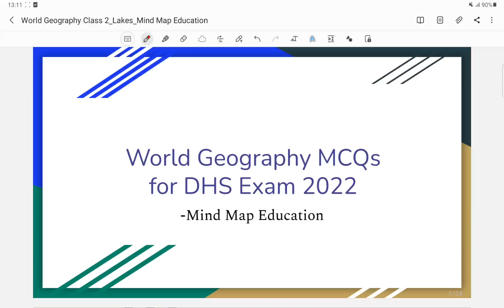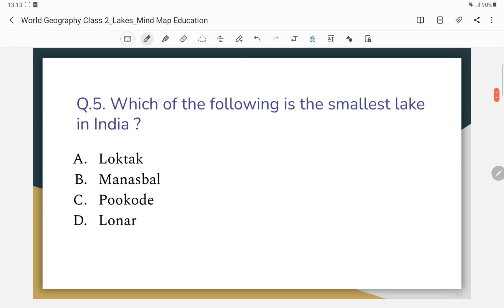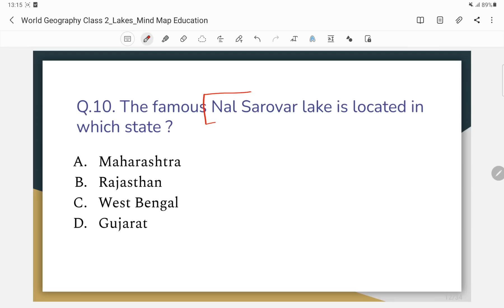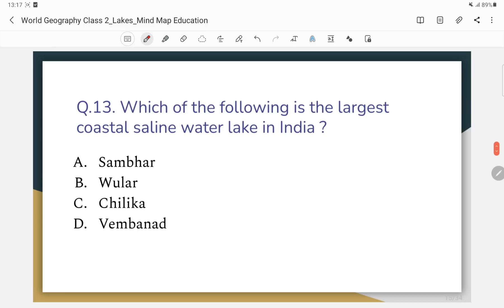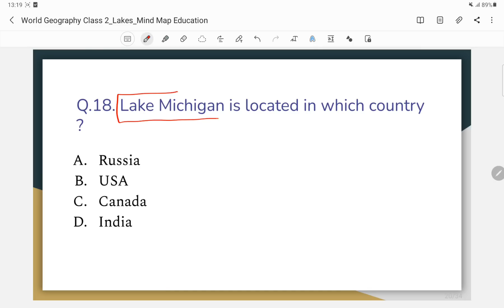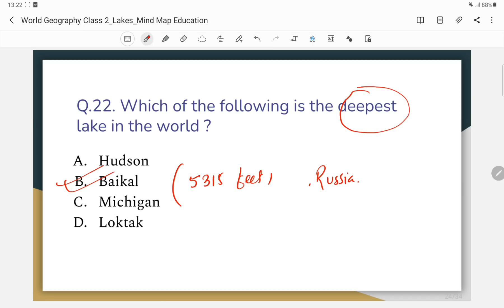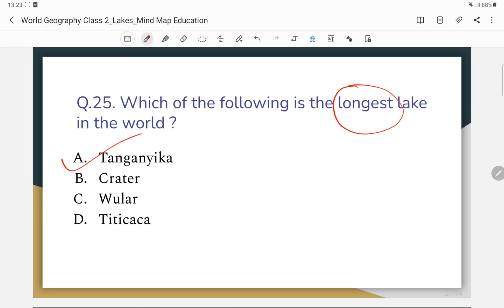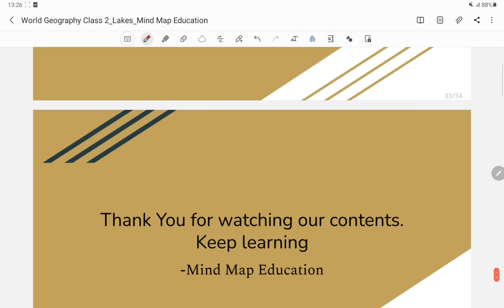DHS Questions and Answers || World Geography Class 2 || Lakes of the world || DHS most important GK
In this video we have discussed 30 most probable World Geography MCQs for upcoming DHS Non technical Examination 2022 and Assam direct recruitment 2022

Topic Discussed : Lakes of the world

Instagram.com/mindmapeducation